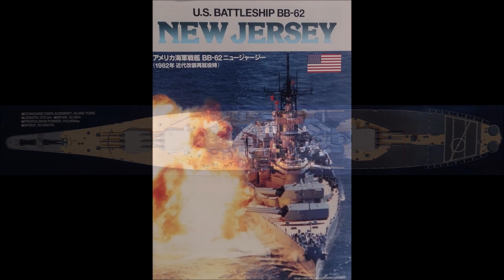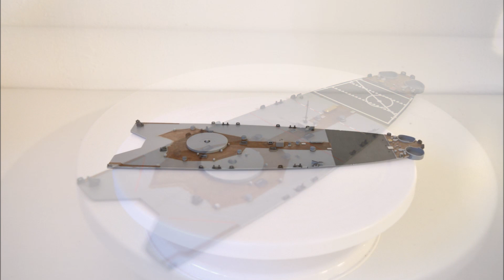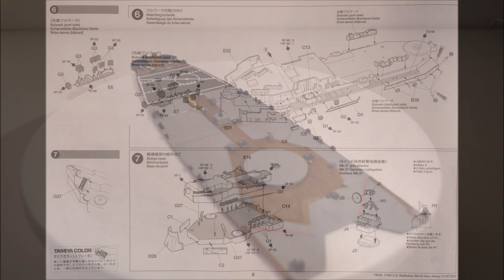Pt.1 Tamiya 1:350, U.S BATTLESHIP BB-62 NEW JERSEY / Pt.1 タミヤ 1:350、アメリカ戦艦 BB-62 ニュージャージー / 미해군 뉴저지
Build Process // Pt.1 Tamiya 1:350, U.S BATTLESHIP BB-62 NEW JERSEY /
Pt.1 タミヤ 1:350、アメリカ戦艦 BB-62 ニュージャージー / 타미야 1:350 스케일 미해군 BB-62 뉴저지